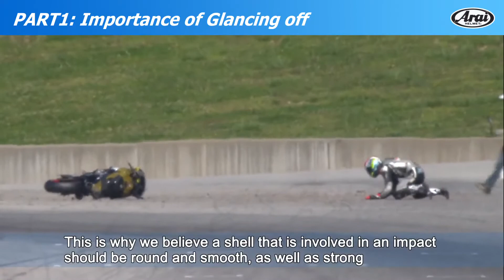Arai: Solutions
Value of Arai

When you think about how a helmet works to protect the head inside, If you think of absorption of the impact, you are partly correct.

That is, there is a limit to the amount of energy any helmet can manage to absorb. In this regard, it may be worth noting that the impact test speed for “Absorption” by most standards is less than 28 km/h.

As the kinetic energy goes up in proportion to the square of speed, the amount of energy involved in a real crash can be far bigger than the level any make of helmet can manage to absorb.

However,

The basic function of a helmet protecting the head from a severe blow of an impact is not only “Absorption”.

As many riding impacts are off center, or come at an angle, the intrusion of energy might be diminished as the helmet may skip or slide over obstacles avoiding some of the energy.

This enhances the chance arises that the energy getting into the helmet stays within the level “Absorption” could handle. We refer to this as “Glancing off”.

Did you know Arai is one of very few in the world aware of the importance of “Glancing off”?

Witnessing such scenes repeatedly, Arai has come to believe that “Glancing off” of the impact energy is a key to the enhanced head protection by helmets and Arai has been working to elevate its level ever since.

Although there has been no literature or article referring to “Glancing off”, we have studied the principles and functions of it through our own experiences and have been working to enhance its effectiveness independently.

The basis of “Glancing off” is undoubtedly a “Rounder, Smoother and Stronger Shell”, but when it comes to designing the structure of it on that basis, there has been no simple solution or magic wand. The real crashes are too unpredictable.

Did you know what Arai has actually done to raise the performance level of “Glancing off”?

We at Arai are proud to work for the protection of fellow riders, and feel it has become an important part in the meaning of our existence, but the unpredictable nature of some crash impacts can overwhelm even our helmets.

To live with such a fact, we have been struggling to enhance every aspect of a helmet’s ability to protect, no matter how small, and believe there is always some room left for improvement hidden within the many details of Glancing off, even though we did not know how much each improvement would add.

This accumulating, building and evolving numerous improvements, for the enhancement of Glancing off, has been the foundation of the difference of Arai through our long history.

Today, many in the world say that the protection performances shown by Arai are different from others.

There is an old saying; “The whole can be far greater than the sum of its parts”. If you consider some extreme performances shown by Arai, you might find some truth in that old saying.

Even though most of those parts may not be readily visible or likely to serve as a sales feature, they contribute to the cost of seeking to improve performance. But we have come to be convinced that this is the way to the enhancement of head protection against severe and unpredictable crash impacts.

Knowing that no one and nothing is perfect, we believe these extra efforts are worth the additional costs, especially considering that what we are seeking to protect is priceless.